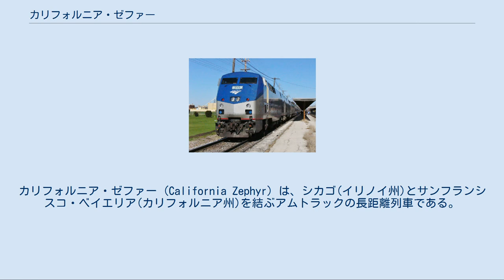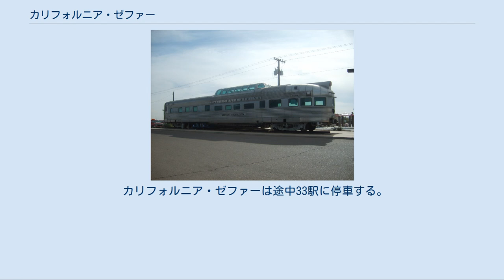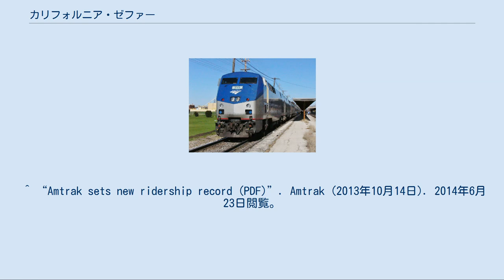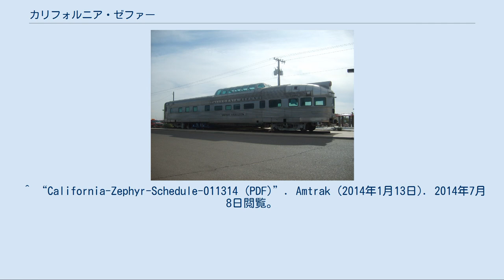カリフォルニア・ゼファー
カリフォルニア・ゼファー (California Zephyr) は、シカゴ(イリノイ州)とサンフランシスコ・ベイエリア(カリフォルニア州)を結ぶアムトラックの長距離列車である。
3,924km (2,438マイル)の行程を車中2泊3日、50時間以上かけて走るこの列車は、沿線の景色の良さで知られる。
 利用者数は2013年度の統計で1日あたり1033人、年間376,932人であった。
 1949年から1970年までほぼ同じ区間で運転されていた同名の列車を起源とする。
「西風」を意味するゼファーという名前は、シカゴ・バーリントン・クインシー鉄道が運転していた一連の列車に付けられていた愛称を受け継いだものである。
 東側の発着駅はシカゴ・ユニオン駅、西側はサンフランシスコ湾を挟んでサンフランシスコの対岸にあるエメリービル駅である。
運転開始当初はオークランドまで運転されていたが、1989年のロマ・プリータ地震でオークランド駅(16th Street Station)が大きな被害を受けたため、代わりの駅として近くにエメリービル駅が新設されて1994年からそこが発着駅になっている。
サンフランシスコ市街とエメリービル駅の間は、アムトラックの専用バスが連絡している。
 カリフォルニア・ゼファーは、シカゴとサンフランシスコ（正確には、サンフランシスコ湾をはさんでサンフランシスコの対岸にあるオークランド）を、バーリントン鉄道、デンバー・リオグランデ・ウェスタン鉄道、ウエスタン・パシフィック鉄道を経由して結ぶ列車として1948年に登場した。
 シカゴとサンフランシスコを結ぶ列車の歴史は、1869年のユニオン・パシフィック鉄道とセントラル・パシフィック鉄道による最初の大陸横断鉄道の開通により始まり、1890年代には、「オーバーランド・フライヤー」などの寝台車で組成された優等列車の運行もはじめられていた。
デンバー市西部のロッキー山脈により、このルートは長らく2社の独占状態が続いたが、デンバー・リオグランデ鉄道が1930年代に最後の難関であったデンバー西部の山岳地帯の長大トンネル「モファット・トンネル」を開通させることで、競合する他社によるシカゴ〜サンフランシスコ間の列車運行が可能になった。
このルートは既存ルートが通らないコロラド州の大都市デンバーを通る事が有利な点であった。
最初に運行された列車は「エキスポジション・フライヤー」と呼ばれる当時サンフランシスコで開かれていた万博輸送を目的とした列車で、大成功を収めた。
これを引き継いで登場した列車がカリフォルニア・ゼファー号である。
 カリフォルニアゼファー号は、既存のゼファー号と同様、バッド社製造のステンレス製車両を使用しており、風光明媚な路線を長時間走行することから展望ドーム車を備え、個室寝台の比率も高かった。
車両の斬新さに加え、「ゼファレット」というガイドを添乗させた事が人気を高めた。
 「カリフォルニア・ゼファー」の展望車 栄華を極めたカリフォルニア・ゼファーであったが、鉄道全体の衰退に伴い苦境に立たされていった。
 1960年代の半ば、運行会社の1つで、一番経営基盤の弱かったウエスタン・パシフィック鉄道が列車の廃止を提案、各社それぞれに思惑があり、また、廃止に関しては利用者の激しい反対に遭遇したが、列車は1970年代に廃止されてしまった。
 アムトラック発足後もデンバー・リオグランデ鉄道が運行を続けた「リオグランデ・ゼファー」号 名称は一旦消えたものの、この列車の後裔は数奇な運命をたどった。
まず、「デンバー・リオグランデ鉄道」部分に関しては、カリフォルニア・ゼファーの編成を用いた「デンバー・リオグランデ・ゼファー」として週3回の運行が継続された。
また、アムトラックの誕生に伴い、今まで各社がばらばらに運行していたシカゴ〜デンバー間の列車が1本に統一され、バーリントン鉄道経由のシカゴ〜サンフランシスコ間の列車、「サンフランシスコ・ゼファー」が登場する。
しかし、デンバー・リオグランデ鉄道は独自の列車にこだわりつづけた為に、デンバー〜サンフランシスコ間は、最初の大陸横断鉄道のルートであるユニオン・パシフィック鉄道とセントラル・パシフィック鉄道の線路を吸収したサザン・パシフィック鉄道経由という迂回を伴う変則的なルートを走行することとなった。
デンバー・リオグランデ鉄道が旅客列車運行をアムトラックに譲渡し、モファットトンネル経由の現在のカリフォルニア・ゼファーの運行が始まった...